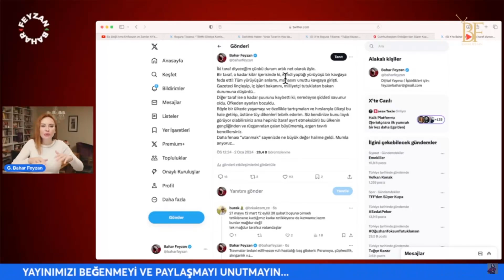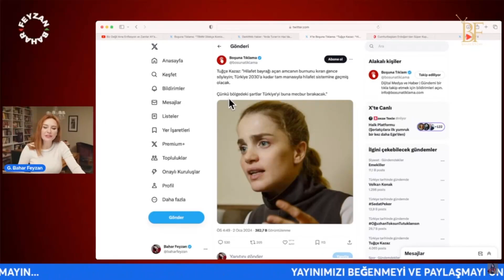TUĞÇE KAZAZ'DAN TEKNO ORTAÇAĞ KAFASI!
7. "Estetik İçin Kredi Çekene Ameliyat Yapmıyorum! Güzellik Kaygısı Oldu mu Herkes Üşütüyor”
8. Her Erkeğin Başucu Kitabı Don Kişot - Cervantes - Arşimet'in Kızı | Bahar Feyzan
9. Best Of Dolar 2022 | Bahar Feyzan
10. Aşk-ı Memnu mu Anna Karenina mı? - Arşimet'in Kızı | Bahar Feyzan
11. Otorite Devrimcisi Nietzsche   | Bahar Feyzan
12. Adil Yıldırım Uyarıyor! İlişkinin Adını Kim Koyar? Vazgeçilmez Kadınların Taktiği! | Doktor Bu Ne?